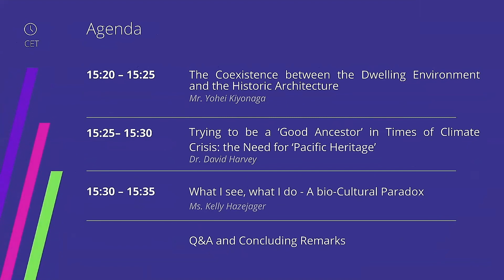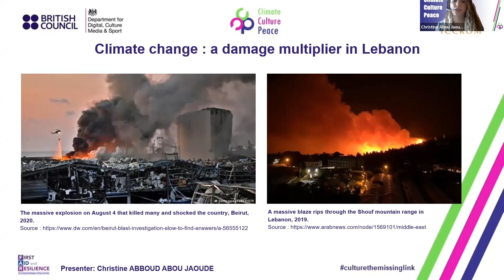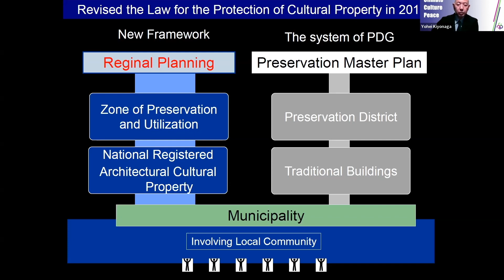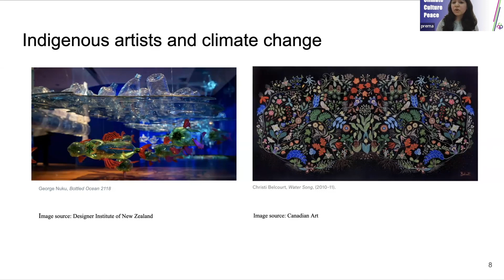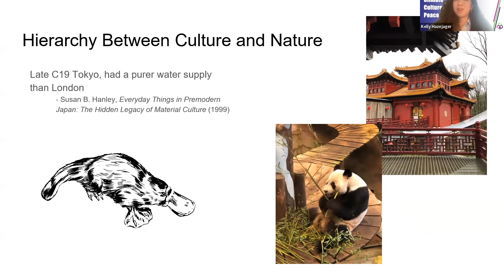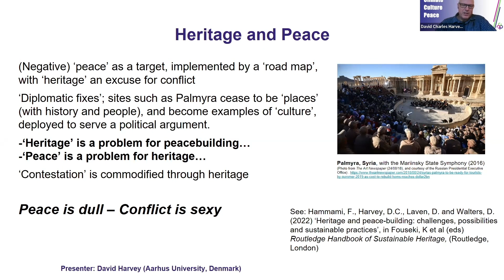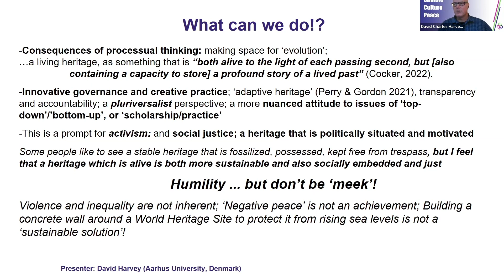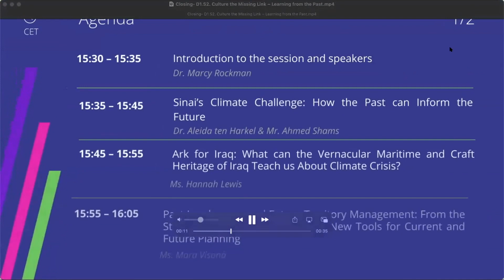Climate.Culture.Peace - What are the Links between Climate, Culture and Peace?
There are many ways to link culture, climate, and peace. This session sparks ideas for different ways to see, share, and understand these links.

Moderator: Jui Ambani

00:03:21 Climate Change: A Damage Multiplier in Lebanon, Christine Abboud Abou Jaoude
00:09:16 The Coexistence between the Dwelling Environment and the Historic Architecture, Yohei Kiyonaga
00:15:06 Indigenous Artists Respond to Climate Change, Prerna Singh
00:21:50 What I see, What I do - A Nature-Culture Paradox, Kelly Hazejager
00:30:04 Trying to be a ‘Good Ancestor’ in Times of Climate Crisis: the Need  for ‘Pacific Heritage’, David Harvey